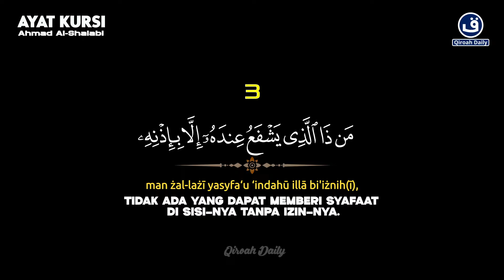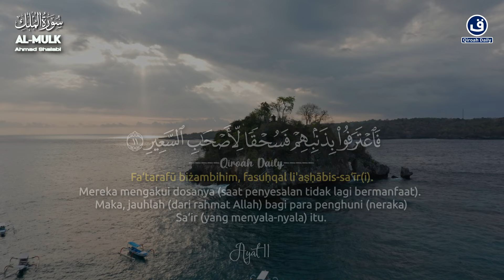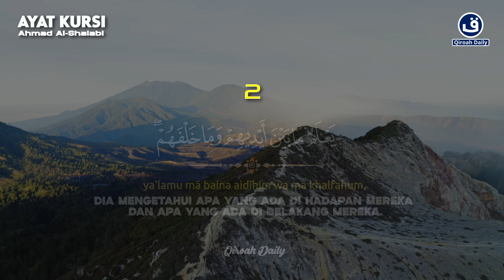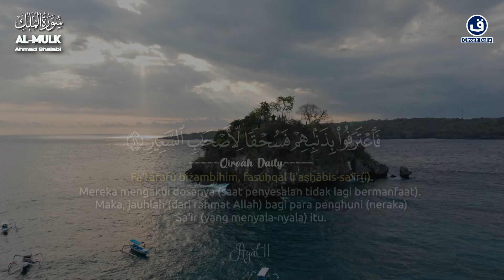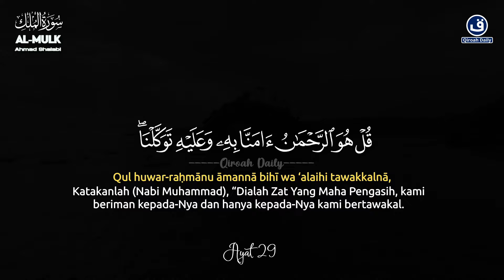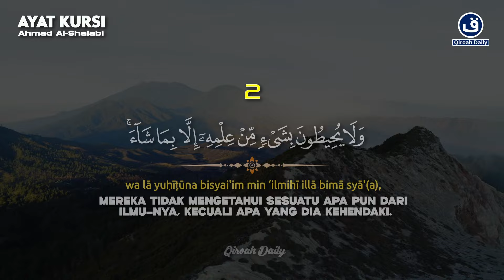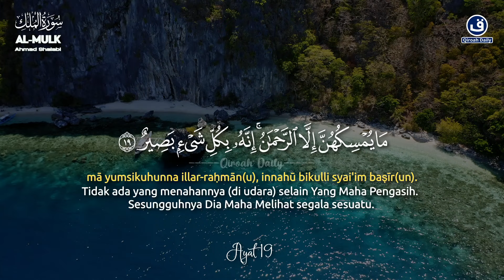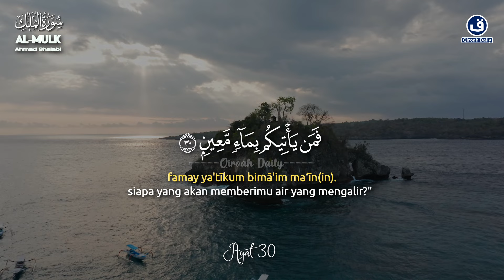MUROTTAL MERDU PENGANTAR TIDUR | ALQURAN SURAH ALMULK PENYEJUK HATI DAN PIKIRAN TENTRAM